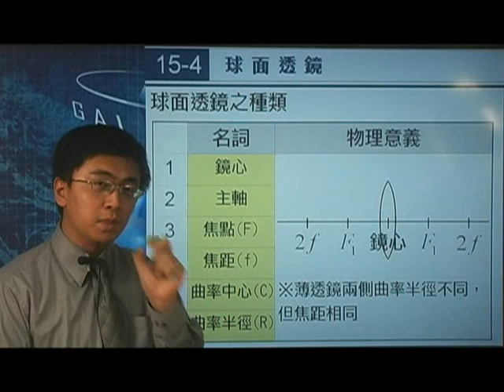[高三物理影片編號150401a]15-4折射之球面透鏡